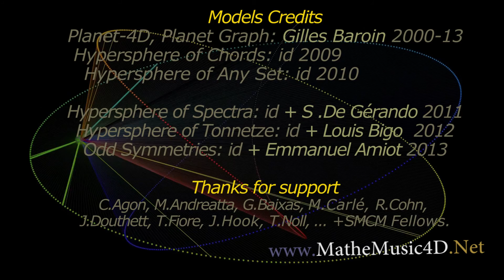From Circle to Hyperspheres Chap 16 End Credits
Credits and Thanks for the Second Episode of
From Circle to Hypersphere

The Saga contents now two episodes
The First one was premiered in Paris Ircam Centre Pompidou , June 2011
The Second one was premiered in Montreal, McGill University , June 2013